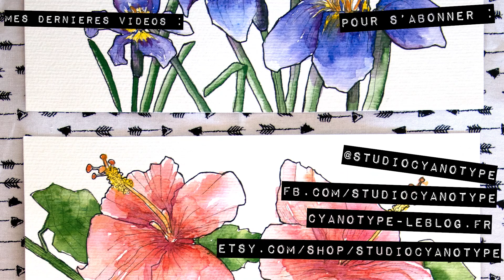Speedpaint Aquarelle : peindre des fleurs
Aujourd'hui, je vous emmène avec moi dans mes petites experiences à l'aquarelle.

Si les aquarelles vous plaisent, les originaux sont en vente à prix tout petit sur ma boutique ETSY :